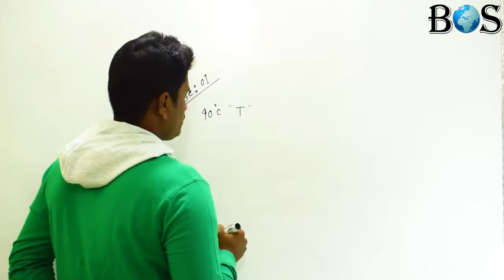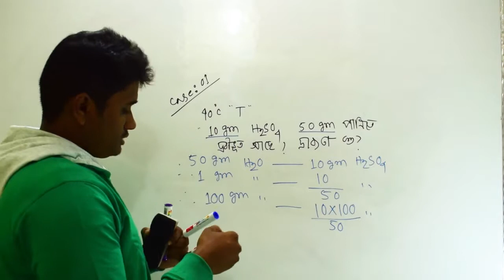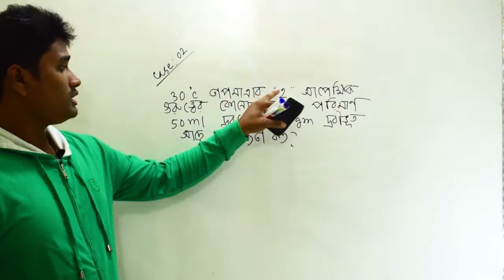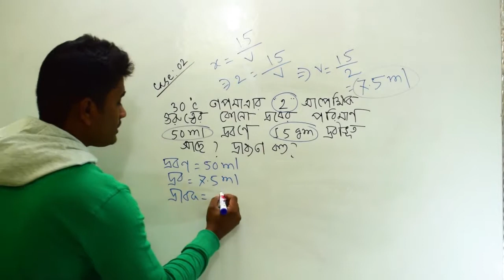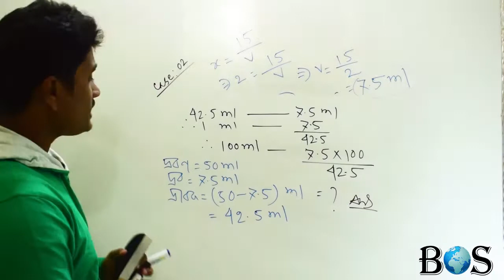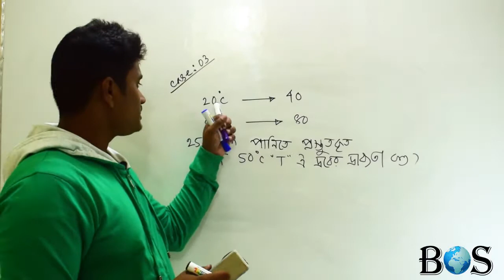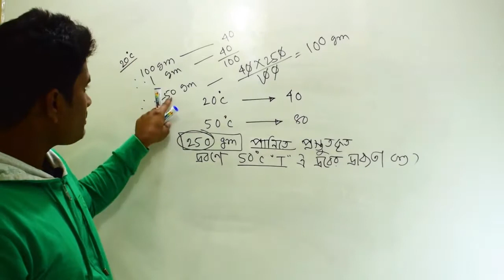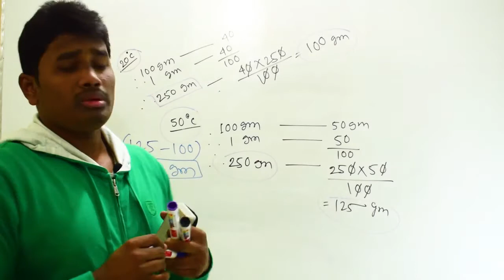||লেকচার : রসায়ন -Solubility|| দ্রাব্যতা(পার্ট-2)|| লেকচারার : সাইদুর রহমান সাঈদ||